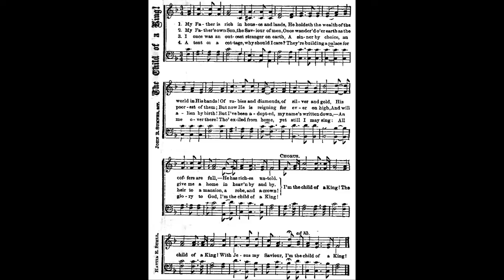O Now I See The Cleansing Wave / Phoebe Palmer • piano hymn arranged and performed by Luke Wahl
O now I see the crimson wave
Author: Phoebe Palmer
_____ LYRICS _____
1. Oh, now I see the crimson wave!
The fountain deep and wide;
Jesus, my Lord, mighty to save,
Points to His wounded side.
Refrain:
The cleansing stream I see, I see!
I plunge, and, oh, it cleanseth me!
Oh, praise the Lord, it cleanseth me!
It cleanseth me, yes, cleanseth me.
2. I see the new creation rise,
I hear the speaking blood;
It speaks, polluted nature dies,
Sinks ’neath the cleansing flood.
3. I rise to walk in Heav’n’s own light,
Above the world and sin,
With heart made pure and garments white,
And Christ enthroned within.
4. Amazing grace! ’tis Heav’n below
To feel the blood applied,
And Jesus, only Jesus know,
My Jesus crucified.

Source: 50 Favorites: and July 2013 index of supplement to Evening Light Songs #41